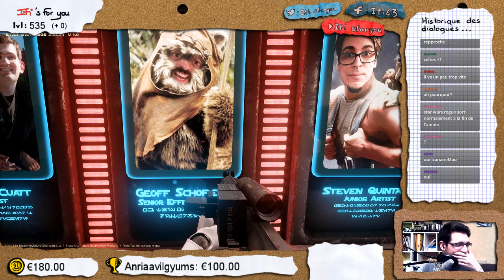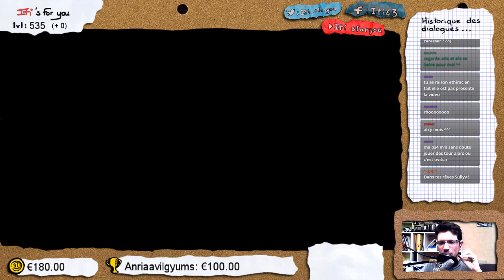Star War : Docking Bay 94 Mos Eisley - pc - redif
Plusieurs musiques ont été supprimées pour cause de droits d'auteur ! Du coup, cela peut faire bizarre à l'écoute mais c'était le seul moyen de mettre en ligne cette vidéo sans qu'elle ne soit bloquée :S